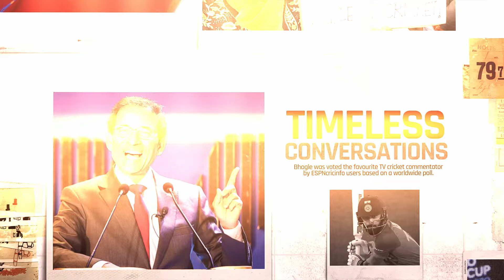The Situation with Mumbai Indians in IPL 2024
So much is happening around the Mumbai Indians in this year's IPL. I thought I would look at it through the eyes of the five main actors in the situation. What do you make of it?